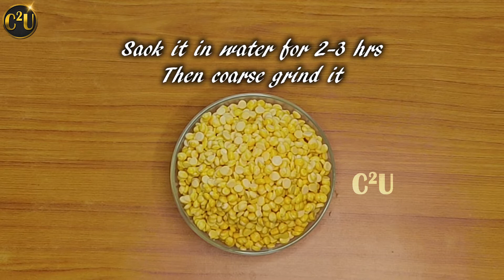Masala Vada Recipe | Crispy Masala Vadai Recipe | Paruppu Vadai | Masal Vada | Cook Create Unbox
In this video we will teach you how to make Tamilnadu's Special Street Style Crispy Masala Vada/Vadai which is also a perfect tea-time snack.
Do try this and leave your suggestions in the comment box below :)